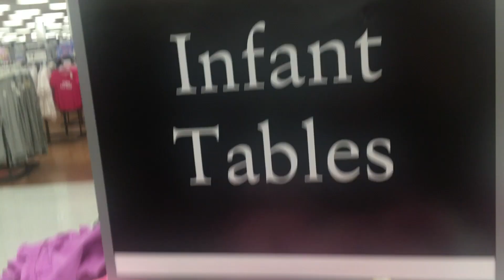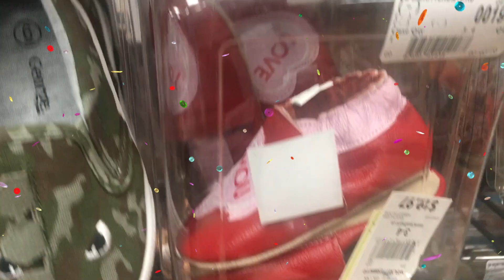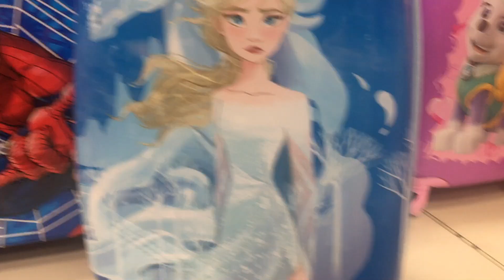Walmart Shopping NEW Kids & Baby Clothes + Shoes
Hi, Lavenders&Friends in this Walmart video we showed all the new fashions for kids, girls and boys clothes along with new baby clothes that they had were very cute, nice spring colors they had, also showed you some dresses that they had for eater, church, or special occasions .  We showed some shoes for the girls and the boys, new shoes .  Hope you guys enjoy this video as well as more kids fashion videos will come to this channel as long with ladies fashion, try on & Hauls, hope you guys have a great day, thank you for watching and see you guys in the next video.

Insatgram:Carlana101